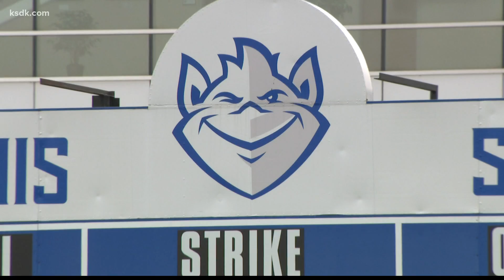SLU softball player nominated for NCAA Woman of the Year Award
ST. LOUIS - In four years as a Saint Louis Lady Billiken, Sadie Wise has started every game on the softball diamond.

“Sadie is an exceptional player,” head coach Christy Connoyer said. “She's an athlete that drives the ball well to all parts of the field, leads on the field."

She’s also left a huge mark in the Saint Louis University record books.

"She's just a solid athlete," Connoyer said.

But solid may not be the right word to describe Wise’s career. She holds SLU career records for batting average (.378), slugging percentage (.664), home runs (33), doubles (48) and total bases (365).